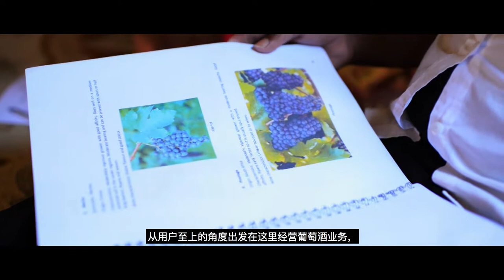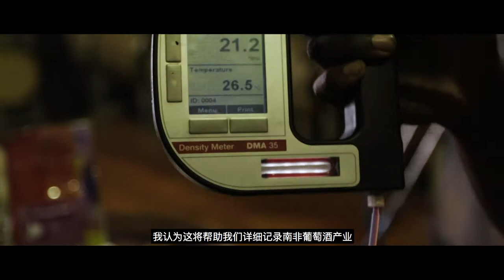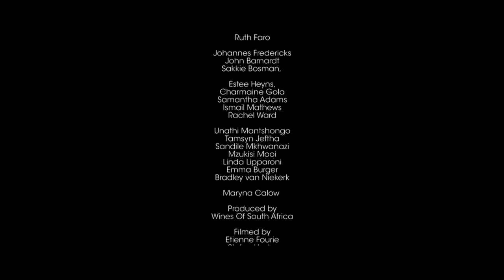Creating the blend Chinese